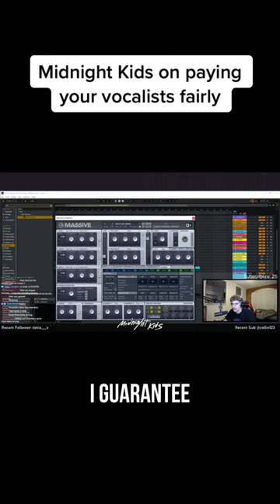Midnight Kids on paying your vocalists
Midnight Kids dives into the importance of paying your vocalists fairly, highlighting the impact Annika Wells had on his 2nd most popular track "Run It". He claims that writing a high-quality and memorable song is not an easy feat and vocalists need to be fairly compensated for their creative input and songwriting abilities. For those who don't know, Annika Wells is a popular EDM singer who has worked with the likes of Illenium (Crawl Outta Love, Nightlight, Sad Songs), K/DA (I'll Show You), and gnash (granola bars).